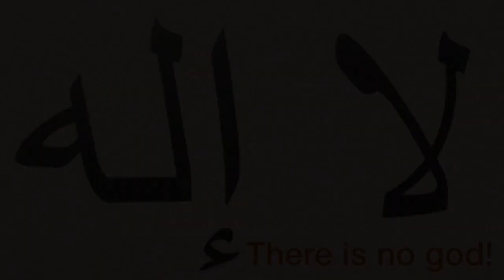Council of Ex-Muslims of Britain's Atheist Azaan by Mwhamadu Kuusi for BlasphemyDay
Council of Ex-Muslims of Britain's Atheist Azaan (call to prayer) by Mwhamadu Kuusi for BlasphemyDay